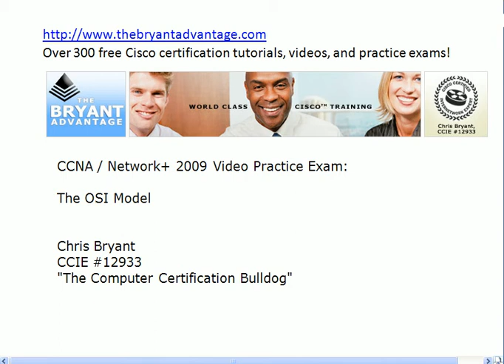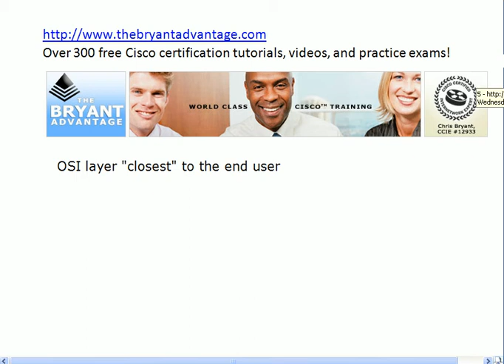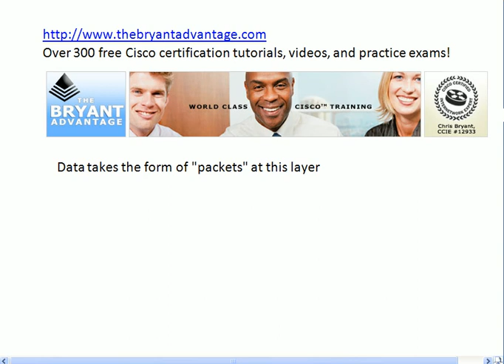CCNA And Network+ 2009 Video Practice Exam: The OSI Model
for more videos and practice exams!  In today's Video Practice Exam, you'll be presented with 10 words and phrases, and then you have to name the OSI Model layer or layers that match that phrase.

Chris Bryant
CCIE #12933
"The Computer Certification Channel"

(Our Cisco and Server 2008 Certification Website)

(Our Net+ 2009 Certification Website)

http:// ??   (Coming In September 2009!)